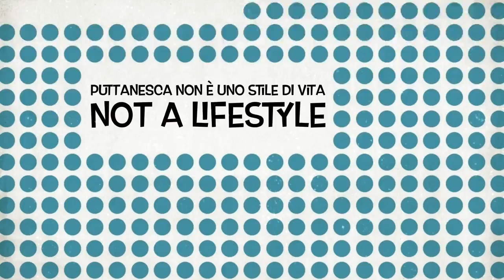Fellini’s Life of a Pug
Another year and another blockbuster movie starring Buddha the most sophisticated Pug in the world. Take a Chateau in France and throw in a movie siren & her crazy pug and you have a visual feast Fellini himself would be proud of...